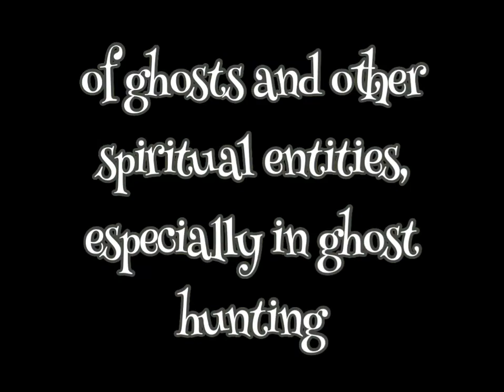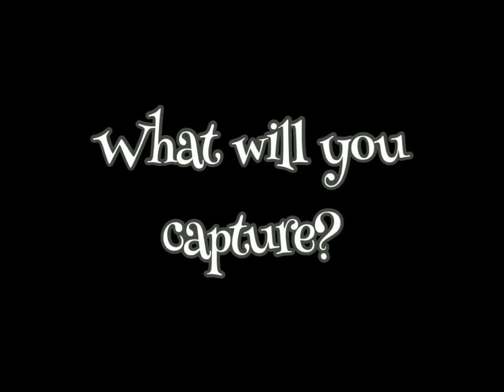Ghost Photos & Spirit photography with Haunting Nights Ghost Hunts & Ghost Walks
Spirit photography (also called ghost photography) is a type of photography whose primary goal is to capture images of ghosts and other spiritual entities, especially in ghost hunting.

In the last few weeks our guests have capture some great ones!! Check out the video to see just a few.

Join Haunting Nights The UK’s Fastest Growing Ghost Adventure Company. Specialising in Ghost Hunts & Interactive Ghost Walks at the Most Haunted Paranormal Hotspots across the UK.